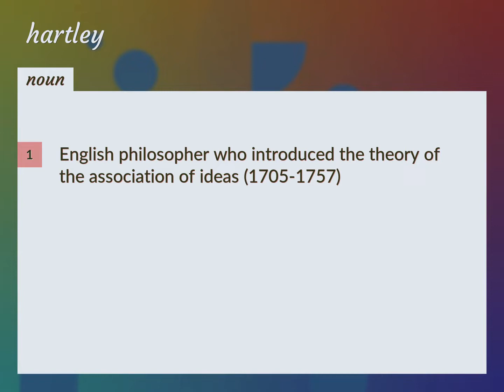Hartley | meaning of Hartley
What is HARTLEY meaning?